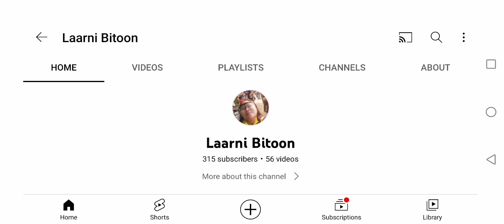310 subs yay